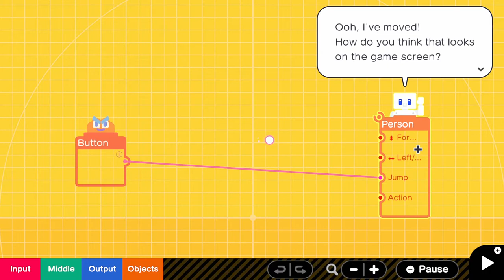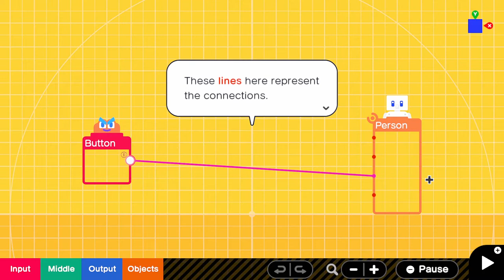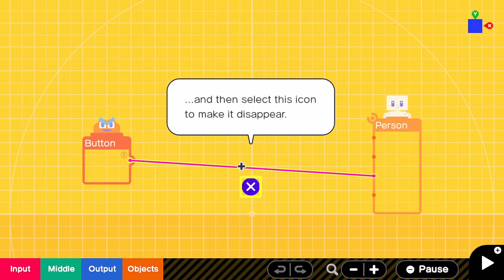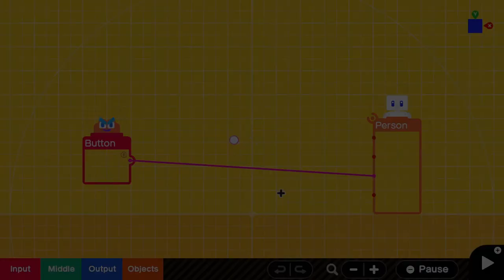Game Builder Garage (Nintendo Switch) - 01 - Intro